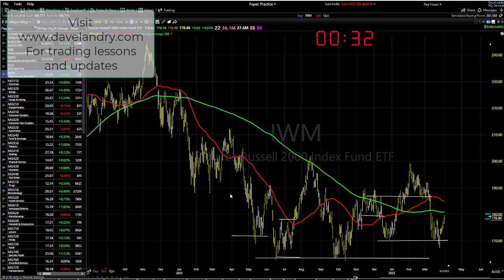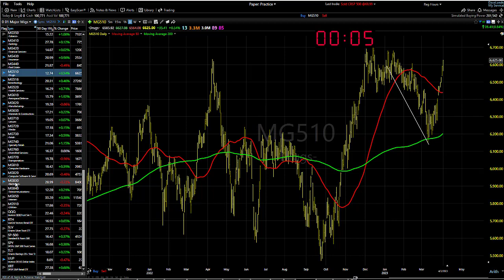04/04/23 Dave Landry's Market In A Minute-Get Ready To Get Ready